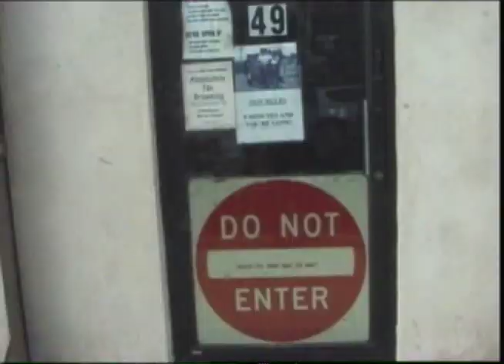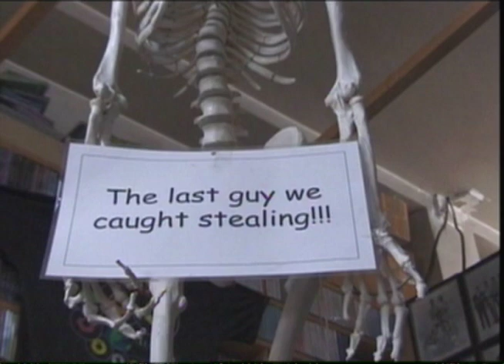Val Shively: Vinyl Revisited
Excerpt from the documentary Vinyl Revisited where record collector and merchant Val Shively
talks with Michael Neysmith about how he got into the record-selling business.
(excerpt used with permission)